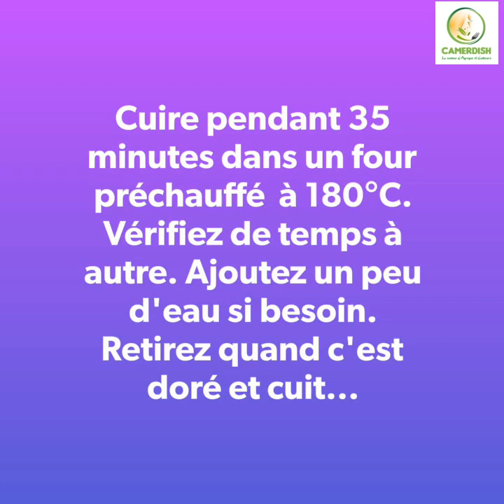Pilons de poulet à la moutarde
Une recette dans toute sa simplicité. Des pilons de poulet cuisinés au four et servis avec une sauce d'oignon à la moutarde. Pour ceux qui aiment les recettes salé-sucré, vous pouvez y ajouter du miel.
Les pilons de poulet à la moutarde peuvent aussi être cuits au four ou au barbecue.